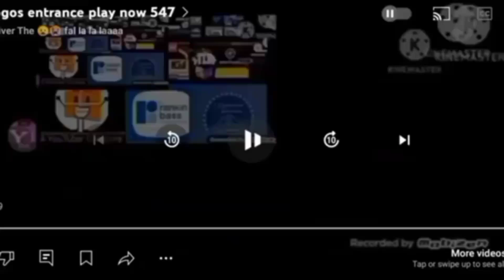logos entrance play now 551